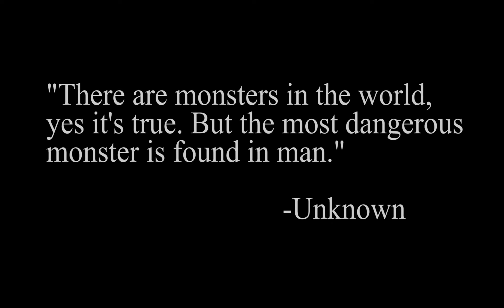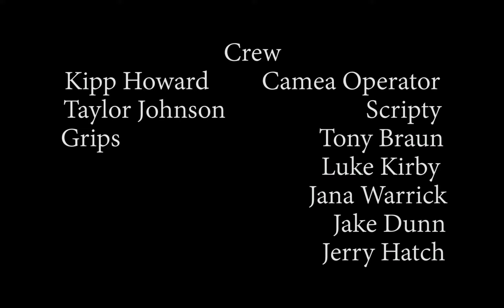El Monstruo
There are monsters in the world, but there are even worse monsters to be found in man.